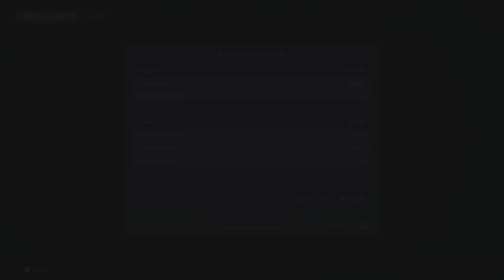ARMORED CORE VI NG+, MISION FIN DE LA LINEA KARMAN RANGO S, NEBLINA DE ACERO OXIDO V. IV BOSSFIGHT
ARMORED CORE VI FIRES OF RUBICON NG+, MISION FIN DE LA LINEA KARMAN RANGO S, NEBLINA DE ACERO OXIDO V. IV BOSSFIGHT